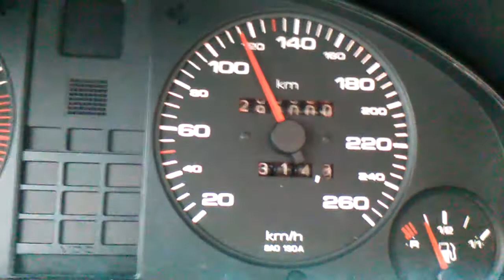Audi 80 2.0E ABK 290 000 km